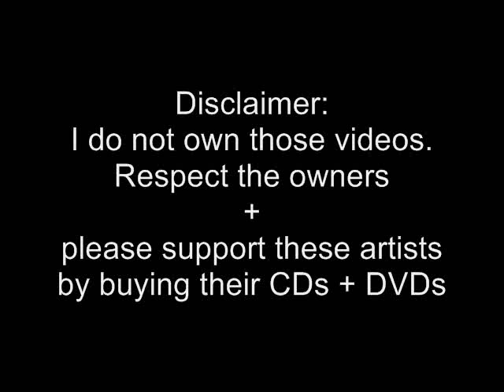Xmas Mashup - J-Pop & K-pop stars cover Frankie J's 'Don't Wanna Try'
***MERRY CHRISTMAS***

I'm doing this to show Frankie that these amazing singers appreciate him too with their voices as they sing their cover of his song, 'Don't Wanna Try'.

I don't own those videos, this song, lyrics or anything!!
I respect the Music Publishing Rights Collecting Society.
I don't want any disputes or issues regarding copyrights because I don't own it.
I am being honest, sincere and serious.

Frankie J, this is for you~
Piano & vocal included!

For fans of w-inds., Big Bang, Teen Top & 2PM, I hope you all like this mashup.
Plus it's my first video involving mashups. I fail at editing!!!
Uploaders, I"m sorry I didn't ask!! :(
Oh, I've blended audio towards the end.